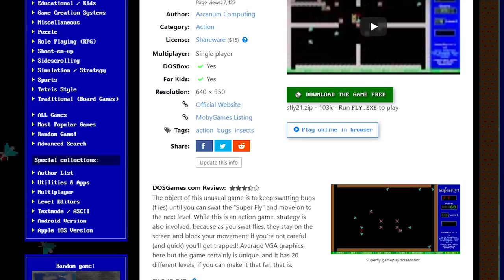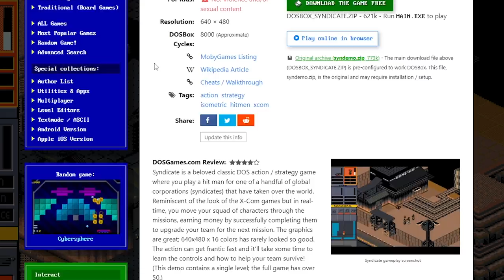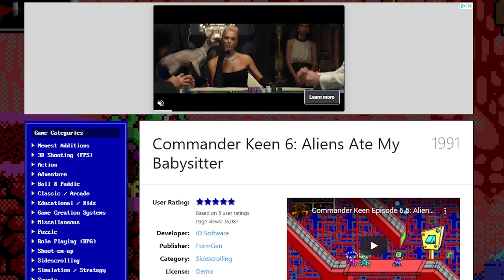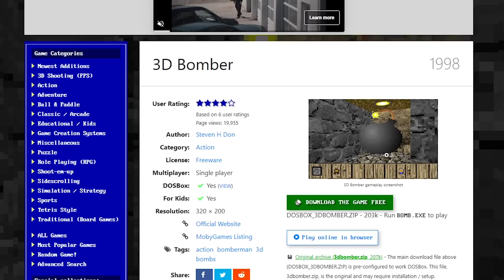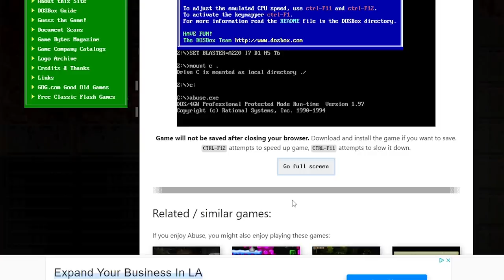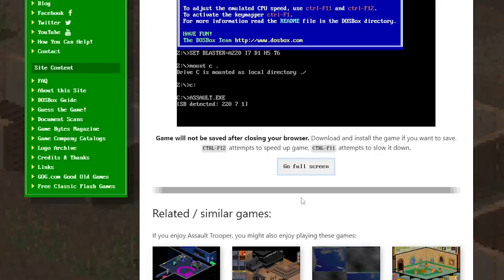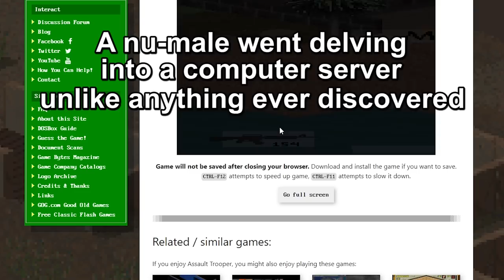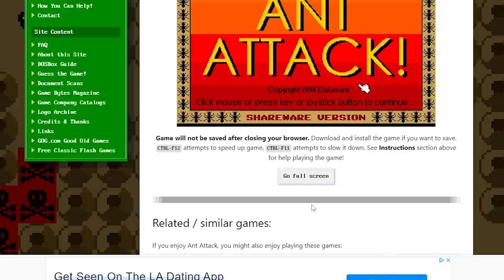MORE INSANE DOS GAMES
Oney Plays MS-Dos Games for PC. This video of MS-Dos Games Gameplay / Walkthrough was recorded in 1080p as a "Let's Play" or LP by OneyPlays.